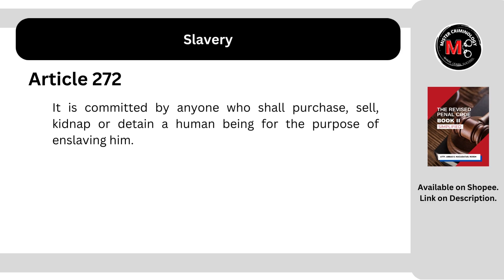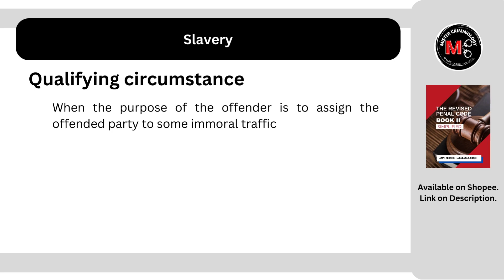[Article 272] Slavery: Criminal Law Discussion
DISCUSSION TYPE:
📌Evidence: Lecture Notes: ç